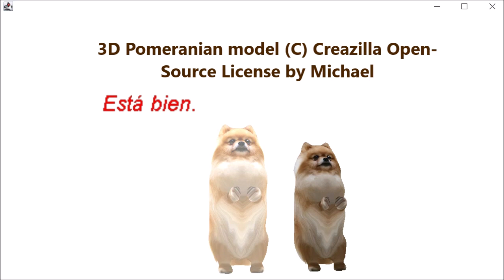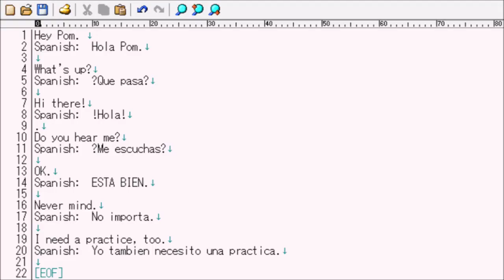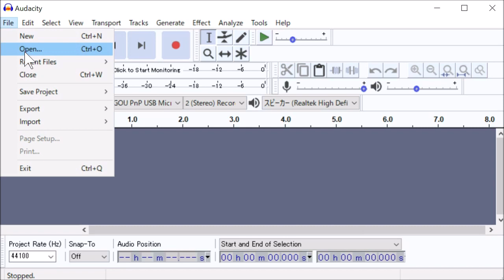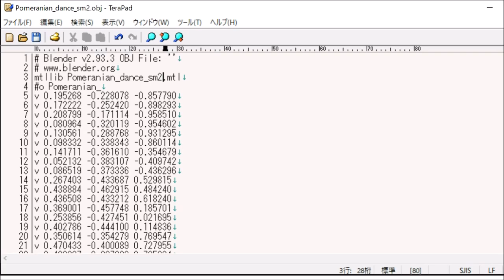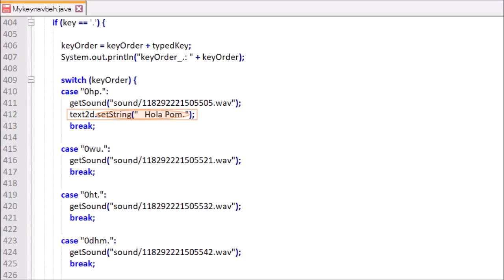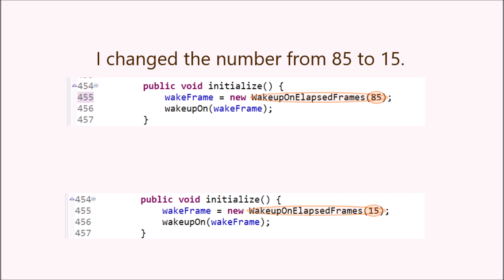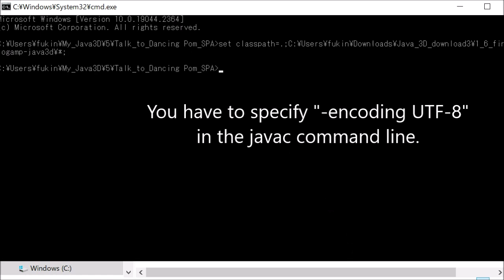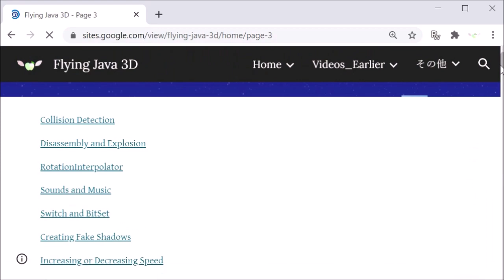Java 3D: How to Talk to Pom in Other Languages, and Display the Words (with Source Code)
This video explains how to replace English with the language you want to learn using Google Translate and Ondoku, and explains how to display the words spoken, and additionally how to specify UTF-8 for Notepad++ and the command line because foreign language special characters are not displayed correctly by default.

It also explains how to create a Leo model from his little brother model, and how to make it bigger in the source code.

0:00 Java 3D: How to Talk to Pom in Other Languages from the Keyboard, and Display the Words
4:42 Translating Words Using Google Translate
6:10 Creating and Downloading Voice Files Using Ondoku
8:13 Using Audacity to Convert the Voice Files from .mp3 to .wav
9:24 Creating a Leo Model from His Little Brother Model
11:52 Source Code Explanation
12:14 Replacing English Voice Files with Spanish Ones
13:40 Displaying the Words Spoken Using a Text2D Object
17:00 Replacing the Ponta Model with the Leo Mode
19:57 Running the Program in IDEs Other than Eclipse and from the Command Line
25:08 Run

Source code described in this video:
Source Code (Eclipse)

Source code described in "Java 3D: How to Talk to Dancing Pom in English from the Keyboard"

Source code described in "Java 3D: How to Make Dancing .obj Pomeranian Models"

Source code described in "Java 3D: How to Load and Manipulate a Creazilla 3D Pomeranian Model"

Software I used to create sound files:
1) Audacity

Font I used:
1) Shirokuma font

About Java 3D:

Free online books:
Dr. Andrew Davison's "Killer Game Programming in Java":

To use the KeyNavigatorBehavior class in my Java 3D program (Mykeynavbeh.java), I used the following code;

1) Part of code from BackgroundApp.java included in the source bundle

wonderful free software including Ondoku and Audacity, a model (3D Pomeranian model (C) Creazilla Open-Source License by Michael, and Java 3D tutorials that allowed me to make this video.